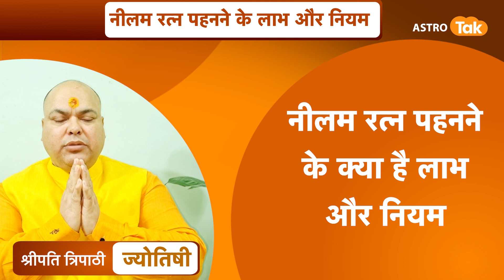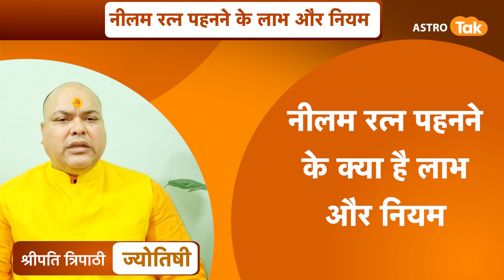नीलम रत्न पहनने के क्या है लाभ और नियम | Dr Sripati Tripathi| Astro Tak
वैदिक ज्योतिष के अनुसार, नीलम शनि का रत्न है...शनि एक व्यक्ति के जीवन को बना या बिगाड़ सकता है...बिना सलाह के नीलम पहनने से दुर्घटना, स्वास्थ्य समस्या हो सकती है...ऐसे में ज्योतिर्विद डॉ. श्रीपति त्रिपाठी जी से जानते हैं कि नीलम रत्न धारण करने का क्या है लाभ और नियम...SripatiTripathi AstroTak # blue_sapphire